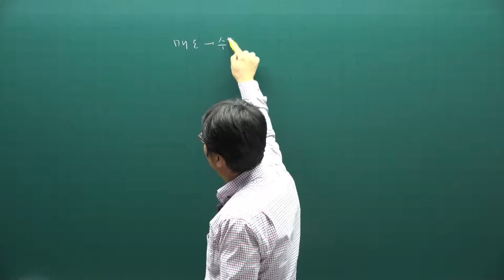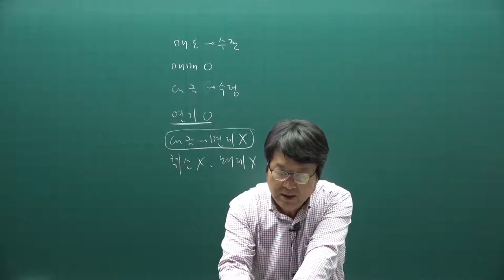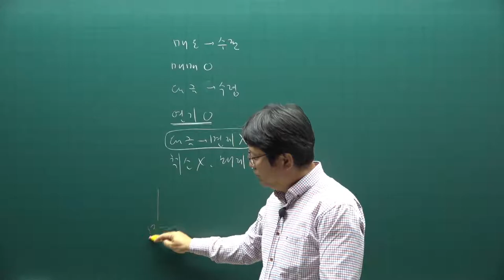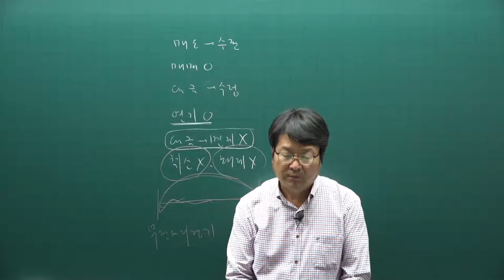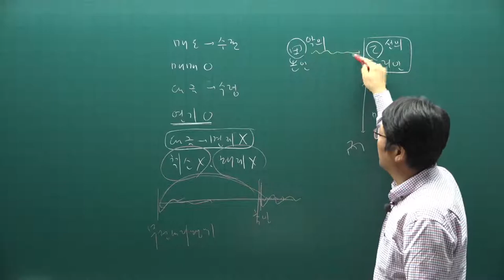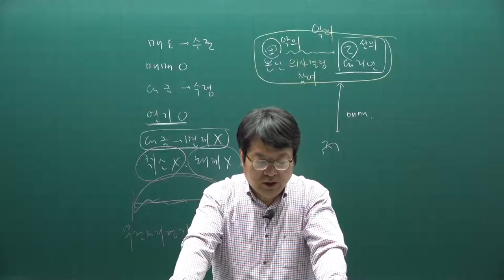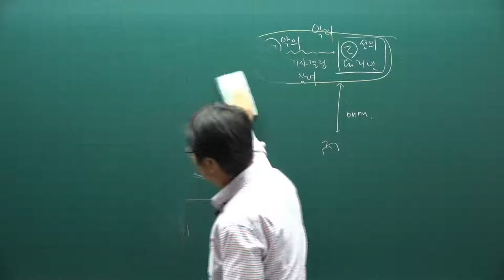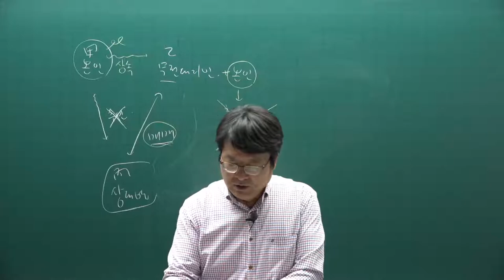[주전무] 2021년 주택관리사 민법 기출문제풀이과정 24강